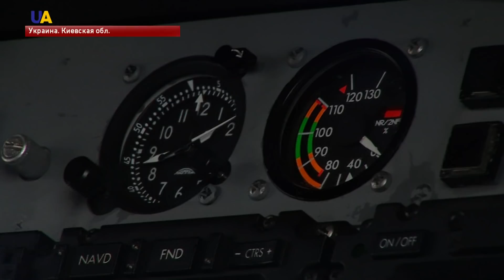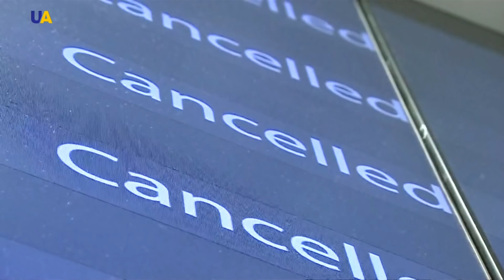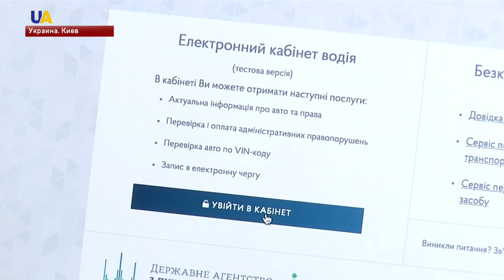Выпуск новостей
Смотрите в этом выпуске:
- Украинская армия получила партию военной техники и вооружения.
- Первые два французских вертолета Airbus поступили на службу нацгвардейцам и спасателям.
- Лондонский аэропорт Гатвик постепенно возобновляет свою работу.
- Электронный кабинет водителя. В Украине представили новый сервис для автомобилистов
- Деды Морозы - альпинисты! Необычный новогодний сюрприз устроили для пациентов областной детской больницы в Николаеве.
- Украинская колядка в исполнении британских дипломатов. Сотрудники Посольства Великобритании в Украине спели «Добрий вечір тобі, пане господарю».
- Светящиеся фигуры животных появились в ботаническом саду Парижа.